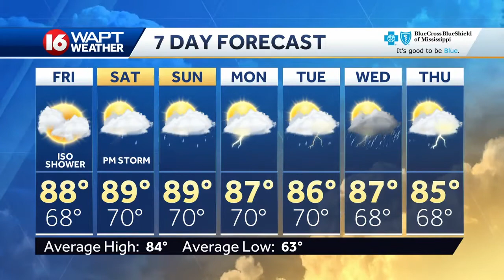Thursday Evening Weather